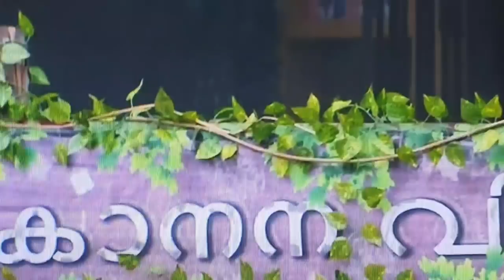സായിയെ കൊന്ന് കൊലയാളി മണിക്കുട്ടൻ! കിടിലം ടാസ്ക്ക് 😂😂 Biggboss Malayalam Season3 episode 80 review